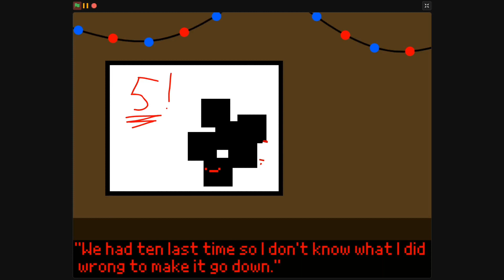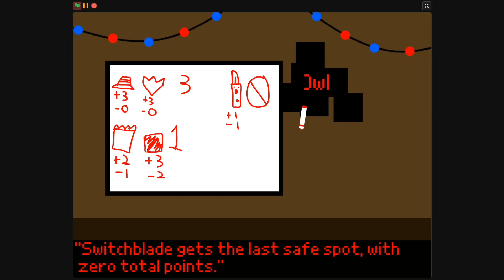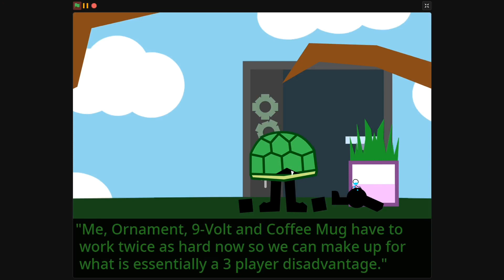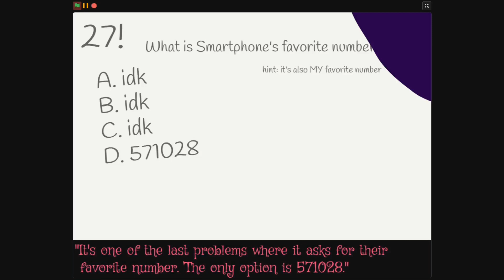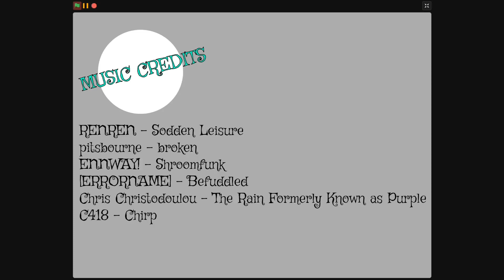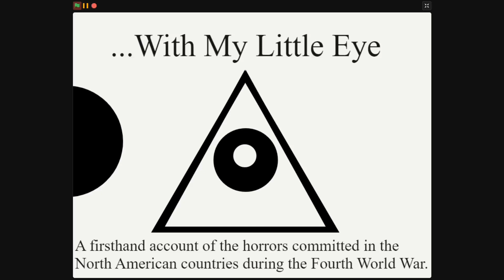Abstract Anomaly - Ep3 - Thinking Inside The Box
Voting is now closed! Thank you to everyone who did.

No scratch link. I don't want to upload every episode as an individual project and nobody watches it there anyways.

I have little to comment on here that I haven't said in my community posts already. The episode took a long time to make because of school and the long video length was completely unintentional. One thing I can point out and apologize for though is the worse audio quality. The reason for this is because of my headphones. The audio quality lowers when I record sound, which   also shows on the recording. I have no way to fix that unless I get a different audio output. I can't make any promises on anything about how future episodes will be handled but I can tell you that I'll at least TRY to make them less lengthy and I'll try to get episode 4 done before school starts again.